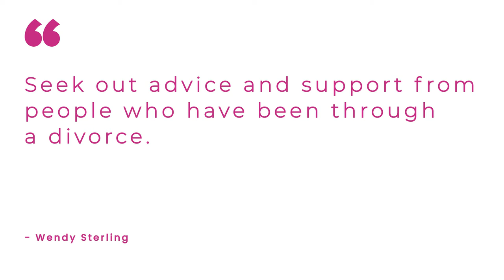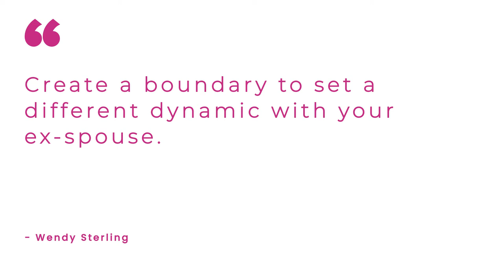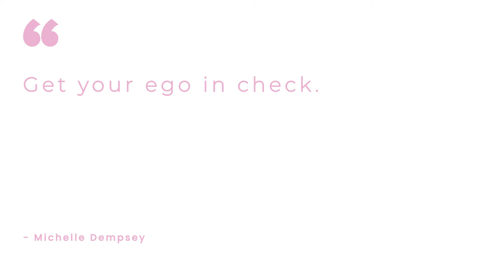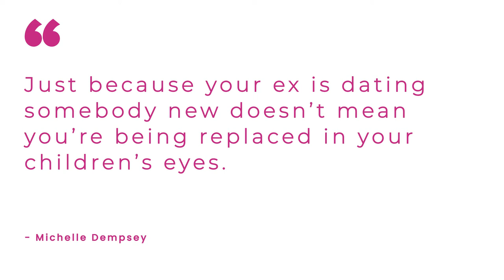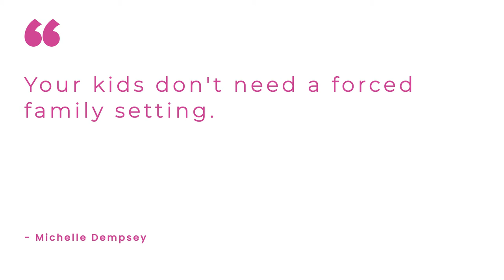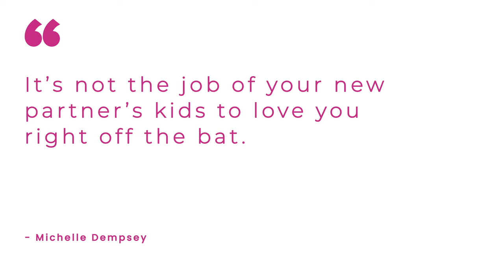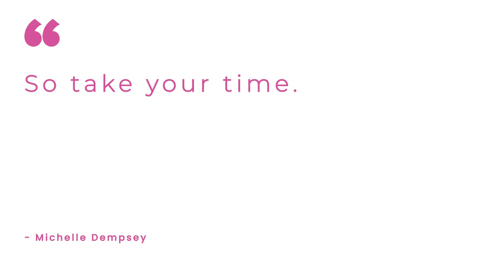Conquering Divorce and Conflicted Coparenting | The Divorced Woman's Guide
Genuine girl power enthusiast, speaker, and author Michelle Dempsey knows how difficult divorce is for mothers with young kids.

Her struggle in finding resources motivated her to write and launch a podcast, aiming to guide other women in defeating the challenges of divorce and moving forward into becoming their best selves.

What’s her main piece of advice? Seek support, and focus on yourself.

Tune in to this episode on Moms Moving On: Conquering Divorce and Conflicted Coparenting with Michelle Dempsey.

Key points covered in this episode:

 ✔️Keep your ego in check. You may not have full control over other people’s opinions. But you have the power over your response. Michelle Dempsey touches on women’s paralyzing worry over their ex-spouses, badmouthing them to their children.

✔️ Co-parenting expert Bill Eddy says, “One reasonable parent is enough for the kids to be okay, even in unreasonable situations.” Cut out all the fighting and talking badly about your ex, then your kids would come out more resilient than ever.

 ✔️Everybody’s journey post-divorce looks different. And that’s okay. Don’t rush the process. Hastily securing your financials, parenting plan, or even living conditions can have long-term consequences. You want to be set up for success after this life-changing experience.

✔️The person who should change after marriage is you. No, it isn’t your fault, nor did you do anything wrong. But because you have to pick yourself up and learn how to co-parent with someone you once loved.

✔️Personal validation is your responsibility. You’re in this situation to be a parent, not as a former lover. If you’ve been so used to receiving approval from this person, it’s time to set boundaries.

✔️Take it slow in finding a healthy relationship post-divorce. It can be exhausting for the children to be introduced to someone new every two weeks. Enjoy your singlehood as you search for the right person that brings comfort and safety into your home and your heart.
Michelle Dempsey is a writer, mom, coach, Certified Divorce Specialist, speaker, and genuine girl power enthusiast. She fully believes in the power of having someone by your side to help you through the uncomfortable process of divorce as a way to empower and educate, making clients stronger. Her work has been featured in publications including Forbes, Scary Mommy, Parents, Daily Business Review, HuffPost, Elite Daily, and more. She works with women at all stages of divorce; from just deciding to end their marriage to looking for their stride in co-parenting and everything in between.

Need an opportunity to share your pain points and receive judgment-free support? Want to create a vision of a future after your divorce? Click here to schedule your Free Divorce Recovery Call